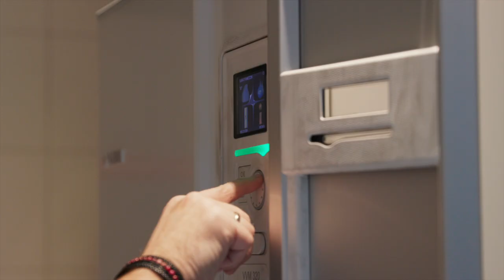Co Marcin Urbaś myśli o pompie ciepła po 2 latach użytkowania?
Witamy w drugim sezonie ‘Zasilanych Słońcem’! W pierwszym odcinku tegorocznej edycji odwiedziliśmy Marcina Urbasia - polskiego lekkoatletę, wokalistę i założyciela Akademii Lekkoatletycznej dla dzieci i młodzieży.

Marcin Urbaś Zamontował pompę ciepła od Columbus w lutym 2021 roku. Jakie ma przemyślenia po dwóch latach korzystania z tego systemu ogrzewania? Jak dba o komfort termiczny w swoim domu?

Już niedługo na kanale pojawi się druga część, w której Marcin zdradzi nam, co skłoniło go do inwestycji w pompę ciepła i jakie korzyści odczuwa na co dzień.